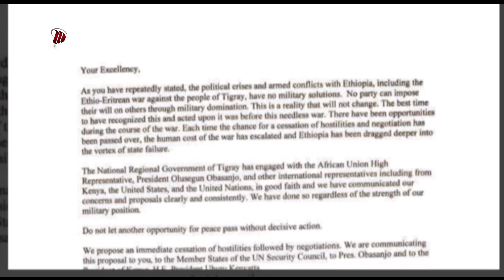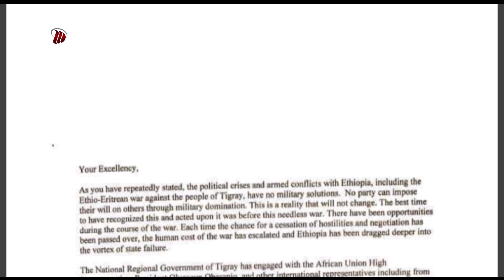DW TV Xalayaa Dr .Debretsihoon Gebremikael